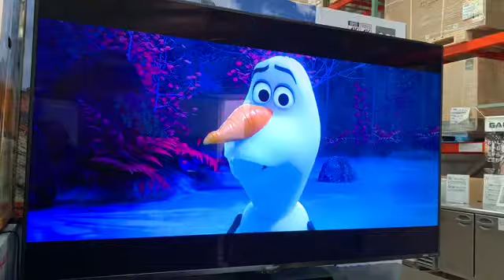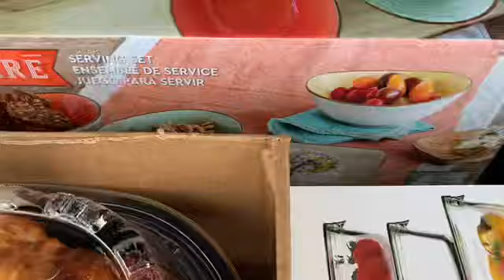BAKIT WALANG UPLOAD || GROCERY HAUL || NAKICHIBOG